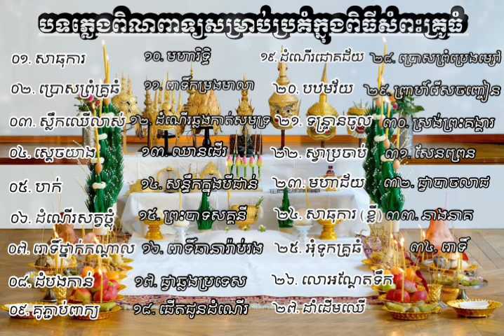បទទី១ សាធុការ (ភ្លេងសម្រាប់ប្រគំក្នុងពិធីសំពះគ្រូធំ) ក្រុមភ្លេងនាយកដ្ឋានទស្សនីយភាព Dai Roneat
បទទី១ សាធុការ
1. Sathukar
 (ភ្លេងសម្រាប់ប្រគំក្នុងពិធីសំពះគ្រូធំ)